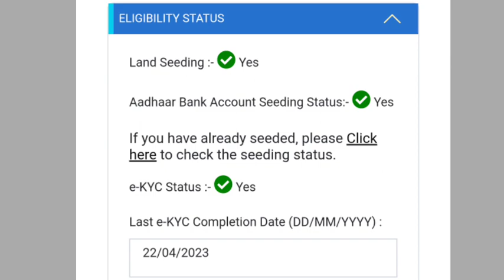PM Kisan Yojana Assam | PM Kisan 15th Installment Date - PM Kisan Yojana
pm kisan
pm kisan registration number kaha melega
pm kisan yojana payment
15th installment payment
pm kisan assam status